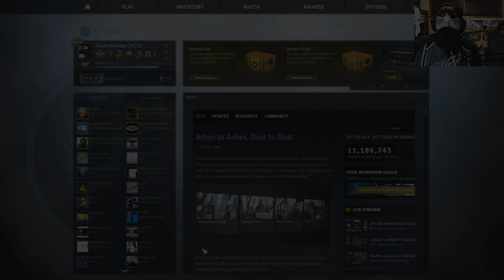"I'm Sickened by this Guy" - Legit or nah... (CS:GO Overwatch)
Getting Reserved Maps Like No Other...
Seeing how bad people can be at Counter-Strike, YAY FINALLY THE FOCUS ISN'T ON ME. wait. what if I get the vote wrong? Welp, I'm screwed.